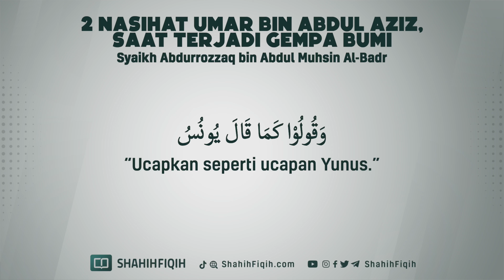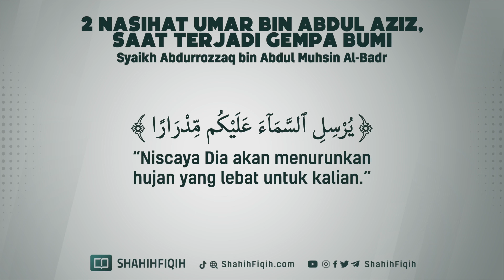2 Nasihat Umar bin Abdul Aziz, Saat Terjadi Gempa Bumi - Syaikh Abdurrozzaq Al-Badr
KEUTAMAAN UMAT ISLAM.

Nabi shallallaahu ‘alaihi wasallam bersabda:

أُمَّتِي هَذِهِ أُمَّةٌ مَرْحُومَةٌ، لَيْسَ عَلَيْهَا عَذَابٌ فِي الْآخِرَةِ، عَذَابُهَا فِي الدُّنْيَا الْفِتَنُ، وَالزَّلَازِلُ، وَالْقَتْلُ

“Umatku adalah umat yang dirahmati. Tidak ada adzab untuk mereka di akherat. Adzab mereka hanya di dunia saja, yaitu dengan musibah, gempa bumi, dan dibunuh.” (HR. Abu Dawud no. 4278. Al-Albani rahimahullah berkata, “shahih”.)

Ath-Thibi rahimahullah berkata,

قَالَ الطِّيبِيُّ رَحِمَهُ اللَّهُ الْحَدِيثُ وَارِدٌ فِي مَدْحِ أُمَّتِهِ صَلَّى اللَّهُ عَلَيْهِ وَسَلَّمَ وَاخْتِصَاصِهِمْ مِنْ بَيْنِ سَائِرِ الْأُمَمِ بِعِنَايَةِ اللَّهِ تَعَالَى وَرَحْمَتِهِ عَلَيْهِمْ وَأَنَّهُمْ إِنْ أُصِيبُوا بِمُصِيبَةٍ فِي الدُّنْيَا حَتَّى الشَّوْكَةِ يُشَاكُهَا أَنَّ اللَّهَ يُكَفِّرُ بِهَا فِي الْآخِرَةِ ذَنْبًا مِنْ ذُنُوبِهِمْ وَلَيْسَتْ هَذِهِ الْخَاصِّيَّةُ لِسَائِرِ الْأُمَمِ

“Maksud dari hadits ini adalah untuk memuji umat nabi shollallaahu ‘alaihi wasallam serta untuk menunjukkan kekhususan umat ini jika dibandingkan umat-umat sebelumnya. Yang mana Allah melimpahkan rahmat dan perhatian yang lebih kepada umat ini. Di antara kekhususannya adalah, jika umat ini tertimpa dengan musibah di dunia, bahkan saat mereka tertusuk duri, maka Allah akan menggugurkan dosanya di akhirat. Keutamaan ini tidak dimiliki oleh umat-umat yang lainnya.” (Aunul Ma’bud 11/241)

2 Nasihat Umar bin Abdul Aziz Saat Terjadi Gempa Bumi - Syaikh Abdurrozzaq Al-Badr